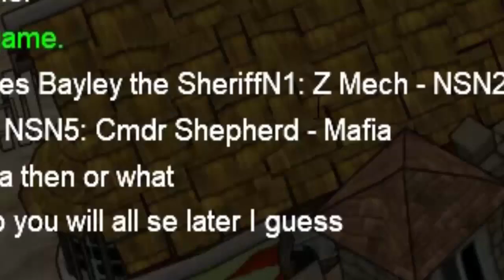TOWN OF SALAMI 9 (COVEN SQUAD)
DANG TRAP

THE MUSIC IN THE INTRO IS APPLE KID'S THEME FROM EARTHBOUND